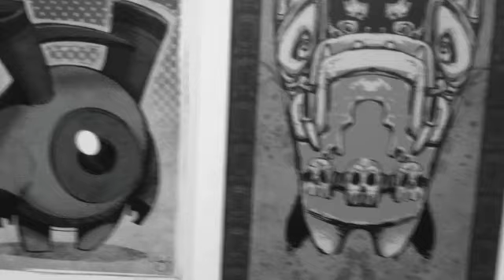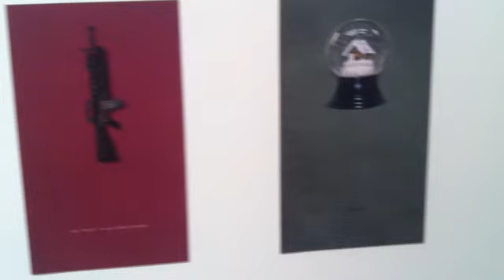4D2 Studio, Exposición en el ICPNA 2013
Alonso Saavedra y Rafael Lanfranco, socios de 4D2 Studio, estudio de ilustración y diseño de personajes y criaturas, realizan la muestra bi personal en el Ipcna de San Miguel.